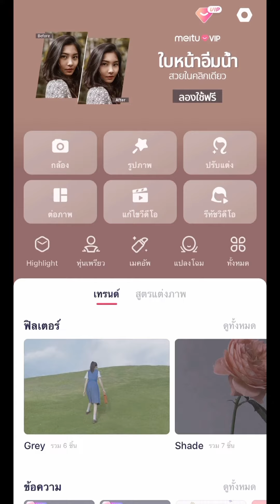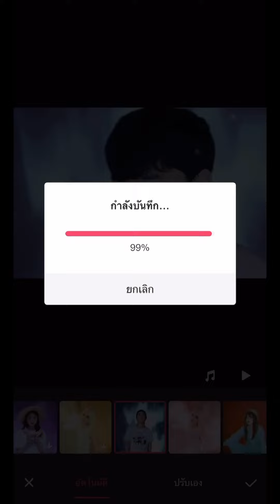Meitu ทำภาพนิ่ง ให้กลายเป็นภาพเคลื่อนไหว Meitu Animation